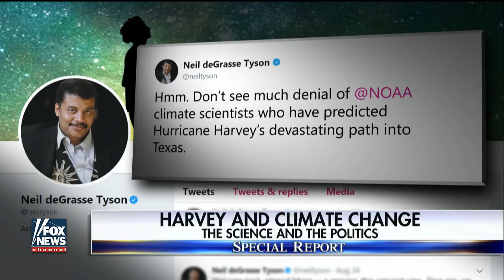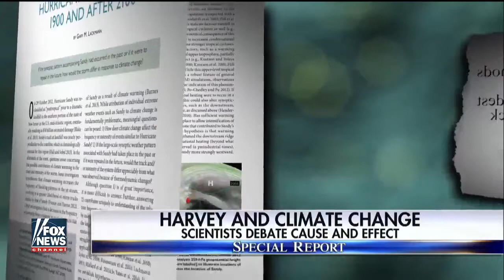Myron Ebell Discusses Hurricane Harvey on Special Report with Bret Baier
Myron Ebell, director of the Competitive Enterprise Institute's Center for Energy and Environment, discusses the supposed link between climate change and Hurricane Harvey on Fox News Channel's Special Report with Bret Baier.